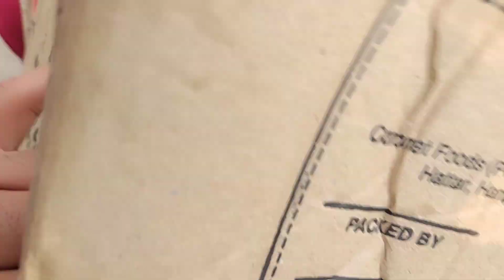Mini zoo mein naye pure black Choozay aagaye😍 Masha Allah🥰| New vlog💯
Welcome to the world of pets! Our channel is dedicated to all things furry, feathery, and scaly.
We're thrilled to have you here with us, whether you're a seasoned pet parent or simply an animal lover. Our mission is to bring you the latest news, tips, and trends in the world of pets, while also sharing heartwarming stories and adorable photos and videos.

As pet owners ourselves, we know firsthand the joys and challenges that come with caring for furry, feathery, and scaly creatures. That's why we're committed to providing valuable information on pet care, from training and grooming to nutrition and health.

Of course, we know that pets aren't just about practical advice - they bring us joy and happiness in so many ways! That's why we love to share heartwarming stories of pets and their humans, as well as silly and entertaining videos that are sure to make you smile. We also feature product reviews and DIY projects to help you spoil your pets and keep them entertained.